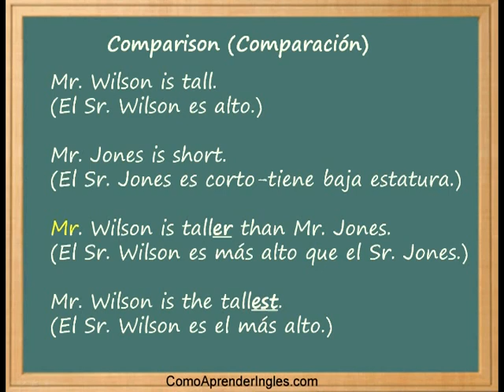Como Aprender Ingles rapido y facil | Comparison | Tall | Alto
Como Aprender Ingles - Comparisons
Tall | Alto